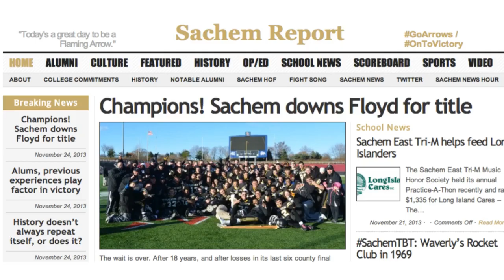Sachem Conversation with Trent Crossan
As part of an oral history project through the Sachem Alumni Association, Chris Vaccaro speaks with Sachem coaches, teachers, alumni, and residents about what the community means to them and their place in shaping it. This episode features Sachem alum Trent Crossan, who helped Sachem football win the program's only Long Island championship in 2013.